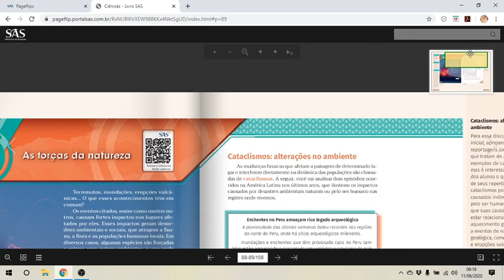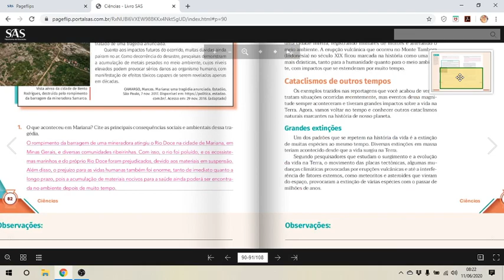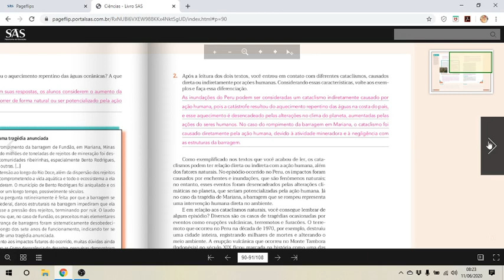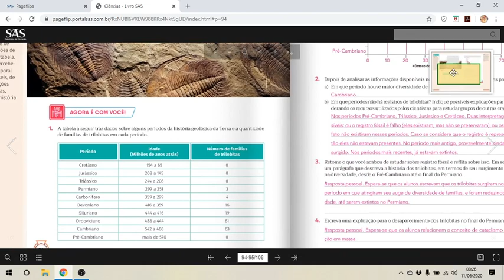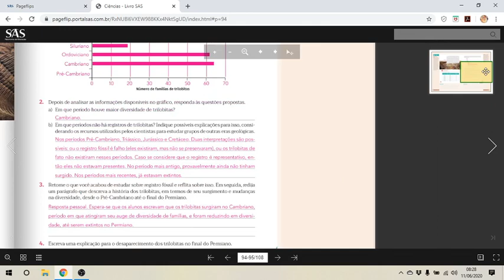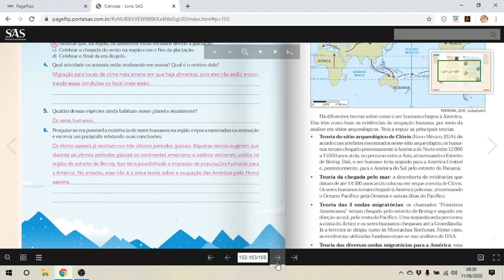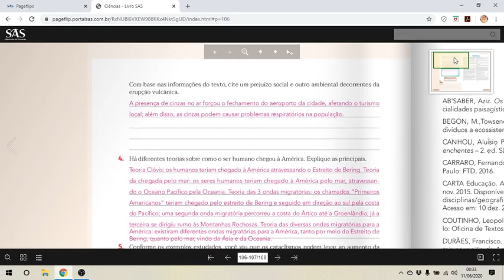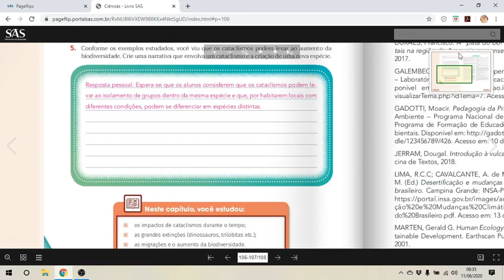Aula 15 Ciências - 7° ano 700 /701 - Professor: Pedro Andrade.